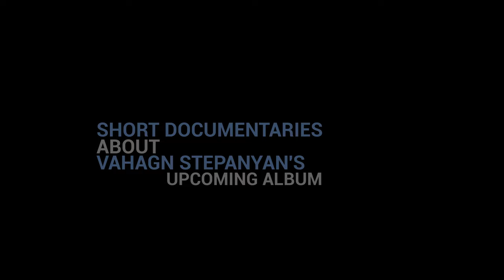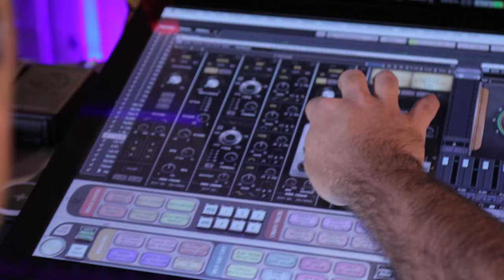Vahagn Stepanyan | Short Documentaries | Official Teaser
🔔 "A New Chapter" album OUT NOW‼️Stream/Download⤵️

All songs Written and Arranged by Vahagn Stepanyan
Produced by Vahagn Stepanyan and Kitt Wakeley